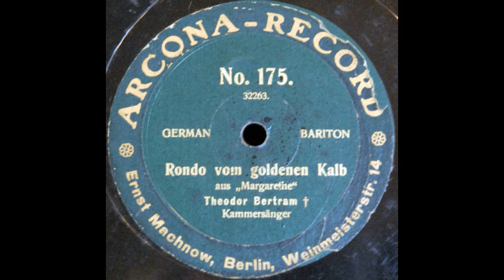Le veau d'or (Theodor Bertram)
Theodor Bertram sings "Le veau d'or" from "Faust" (in German) on Arcona175, recorded around 1905.